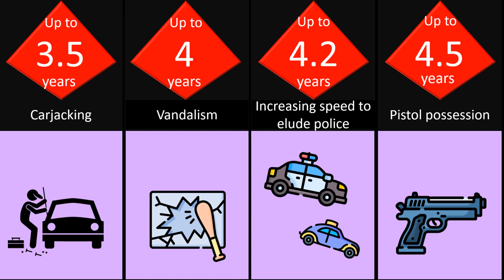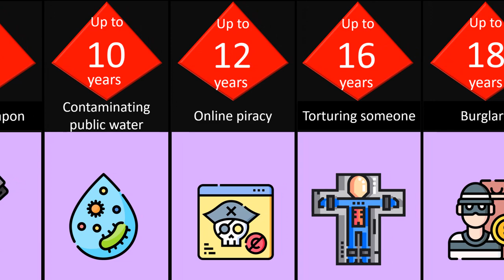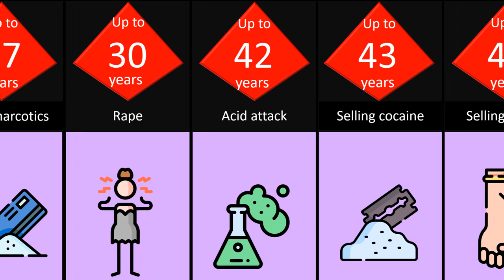Jail Terms for every crime....